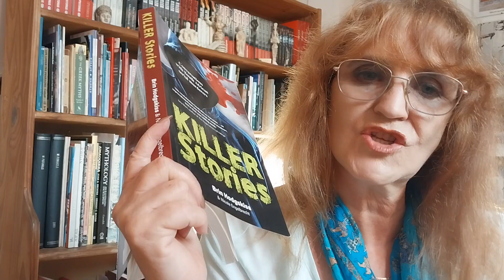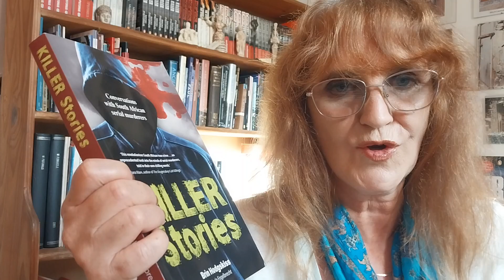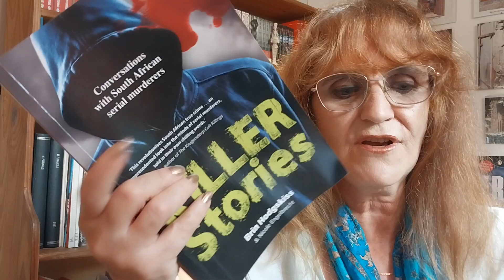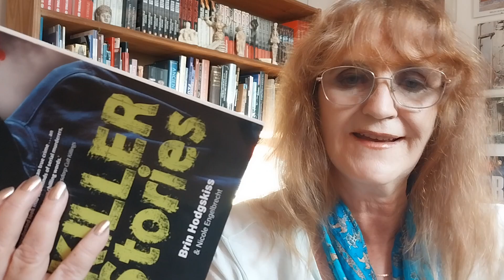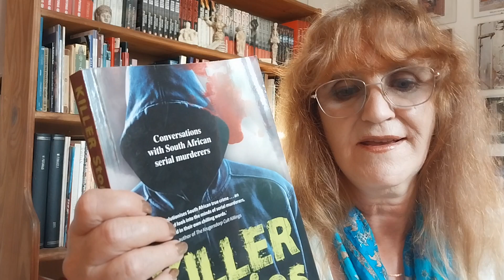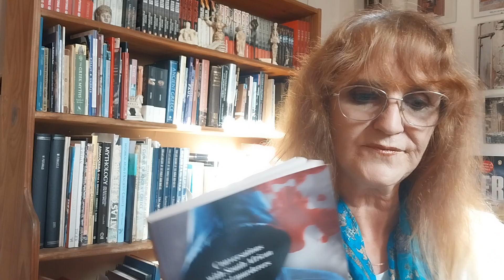Killer Stories, by Dr Brin Hodgkiss and Nicole Engelbrecht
When I interrogated serial killers I did not have much time to explore their own life narratives. A former student and now colleague of mine Dr Brin Hodgkiss, entered the abyss and in his research, using narrative psychology interviewed them at leisure to decode their stories.  Now almost 20 years lates, Brin opens Pandora’s box and accompanies us into the abyss in his book Killer Stories, conversations with South African Serial Killers, co-authored by Nicole Engelbrecht.

Purchase my books